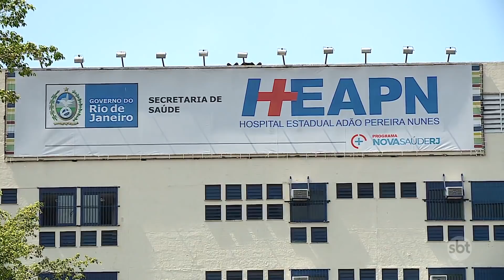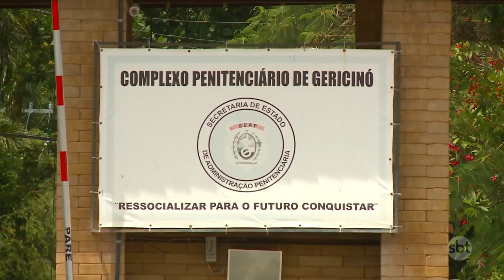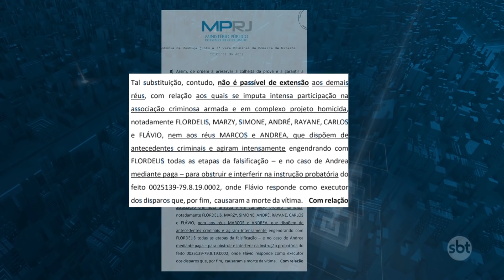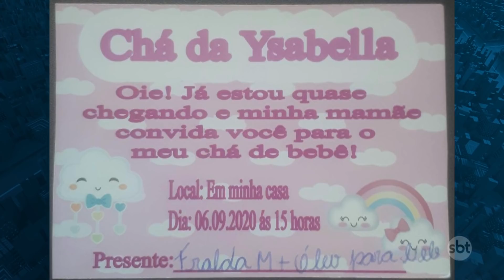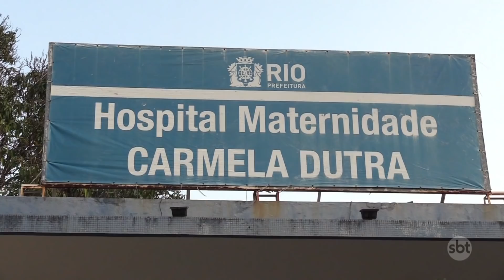SBT Cidade - Íntegra (08/09/2020)